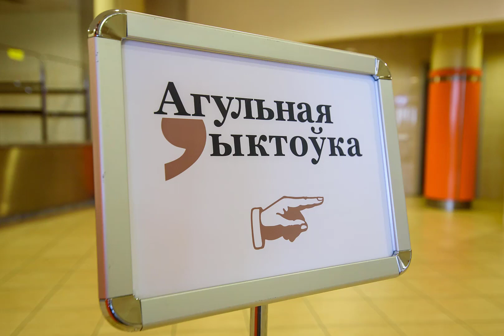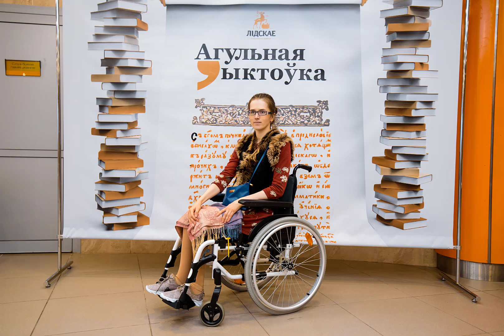bel library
1 июня в Национальной библиотеке